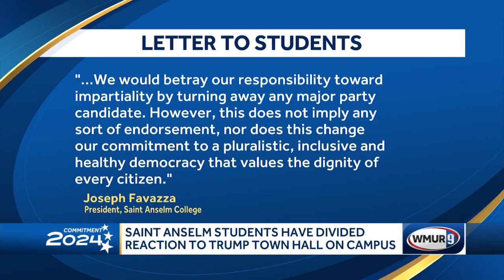St. Anselm College students have divided reaction to Trump town hall on campus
Trump will participate in the town hall event Wednesday night that will be nationally televised on CNN. The event comes a day after a jury found Trump liable for sexual abuse and defamation.